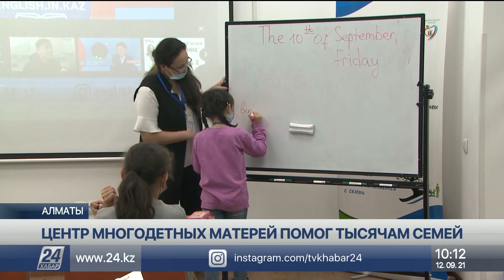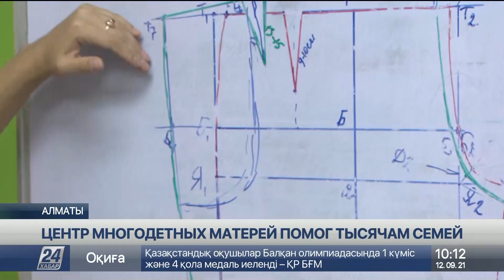День семьи отмечают в Казахстане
Сегодня в Казахстане отмечают День семьи. Любовь, доброта, доверие, уважение – эти ценности вот уже три года успешно передают в алматинском Центре многодетных матерей. Сегодня он расширился и имеет в мегаполисе 9 филиалов. В них оказывают помощь психологи, юристы и соцработники. Там же можно бесплатно пройти курсы и получить полезные для жизни навыки, рассказывает корреспондент «Хабар 24».